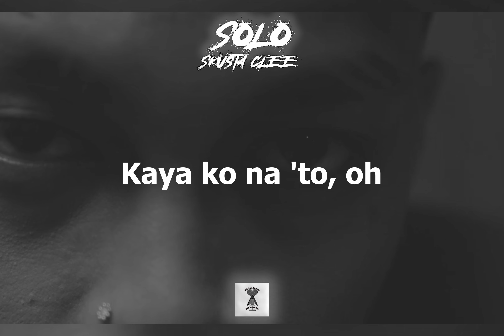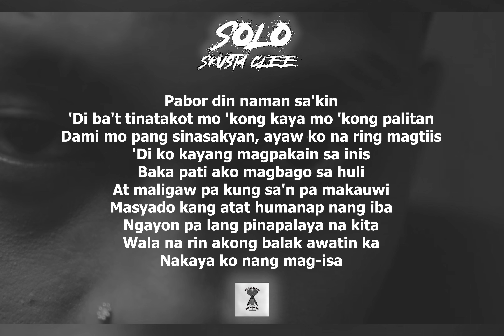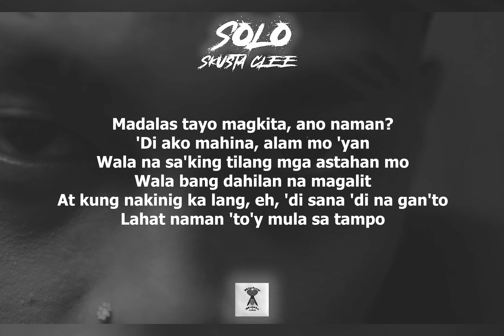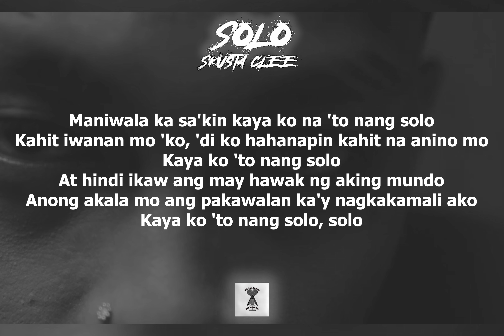Skusta Clee - Solo (Lyrics Video)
Lyrics
"Solo"

Nah, oh-ohh, mmm
Kaya ko na 'to, oh, oh-ooh
Kaya ko na 'to, oh
Sauce

Maniwala ka sa'kin kaya ko na 'to nang solo
Kahit iwanan mo 'ko, 'di ko hahanapin kahit na anino mo
Kaya ko 'to nang solo
At hindi ikaw ang may hawak ng aking mundo
Anong akala mo ang pakawalan ka'y nagkakamali ako
Kaya ko 'to nang solo, solo

Ayos lang, 'di naman ako iimik kahit na andami kong kinikimkim
Tangina, wala ka rin namang bilib, sa'kin 'yung ngiti mo peke
'Tong gusto mo 'di ba, tantanan na lang natin
Pabor din naman sa'kin
'Di ba't tinatakot mo 'kong kaya mo 'kong palitan
Dami mo pang sinasakyan, ayaw ko na ring magtiis
'Di ko kayang magpakain sa inis
Baka pati ako magbago sa huli
At maligaw pa kung sa'n pa makauwi
Masyado kang atat humanap nang iba
Ngayon pa lang pinapalaya na kita
Wala na rin akong balak awatin ka
Nakaya ko nang mag-isa

Madalas tayo magkita, ano naman?
'Di ako mahina, alam mo 'yan
Wala na sa'king tilang mga astahan mo
Wala bang dahilan na magalit
At kung nakinig ka lang, eh, 'di sana 'di na gan'to
Lahat naman 'to'y mula sa tampo
'Di ko lang naman kagagawan 'to at 'yan ay alam mo
'Di mo 'ko aso para pasunurin mo
Gusto mo lagi sa'yo lang naka-sentro
Kikitaan mo, 'di mo 'ko pinapasweldo
'Yung kahinaan ko, galing mo rin tyumempo
Pero wala, ayon akala mo 'di ako makakabangon
Nagkakamali ka nang hinamon
'Wag mo 'kong gawing bobo, kaya ko 'to nang solo

Kahit na mag-isa, kaya kong mag-isa
Kahit na mag-isa